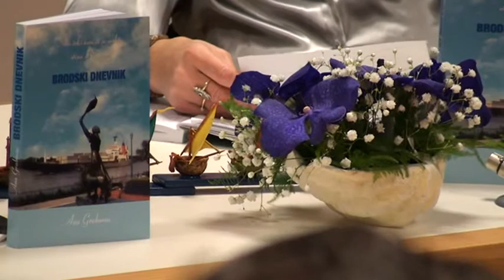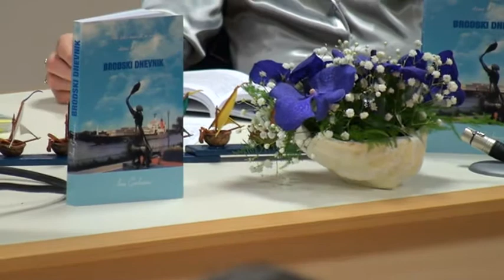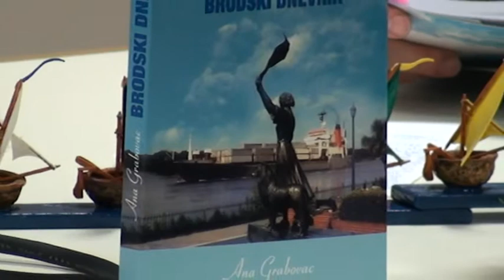Ana Grabovac - "Brodski dnevnik"